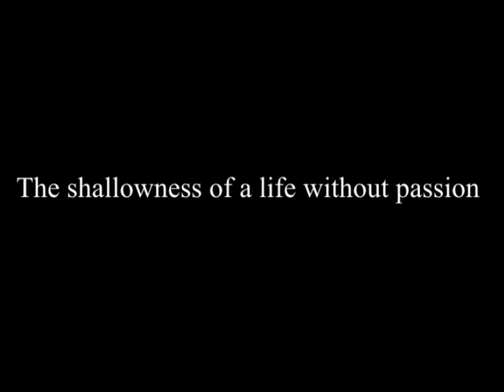J. Krishnamurti - Madras (Chennai) 1984/85 - Public Talk 3 - The shallowness of...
Madras (Chennai) 1984/85 - Public Talk 3 - The shallowness of a life without passion

Summary:

Can the brain be free of conflict? Can the brain be healthy, rational and sane?

Without self-interest can one live in the world?

To inquire into beauty one must understand why human beings are absorbed by things. When you are absorbed what takes place?

Can you be free of the self without being absorbed by anything?

Do we function only with one or two senses or with all our senses fully alive?

Can the sorrow in the world end?

If I end my sorrow what effect has that on the rest of the world? Will the world change because I have changed?

When you suffer is it self-pity?

Do you know what passion is?

Note: a total of 8 seconds of missing video is replaced by audio only.